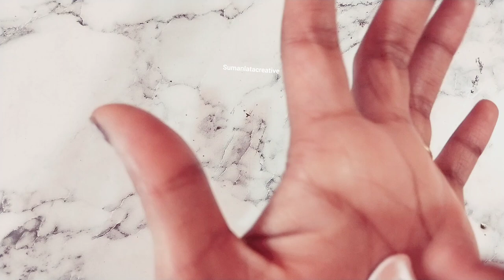DIY hair cletcher decorative| tutorial clay art kawaii flowers 🌺🌹